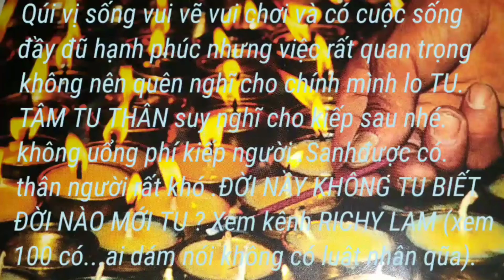Ngày nào tôi sē chêt